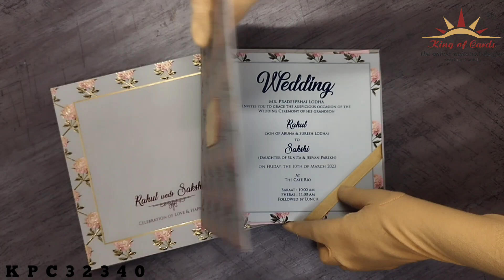Invitation Card - KPC32340